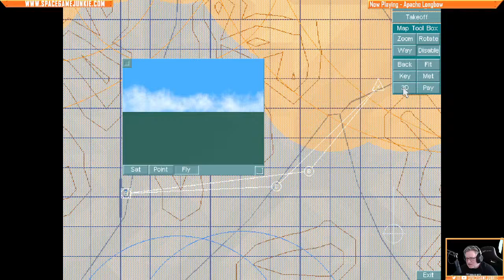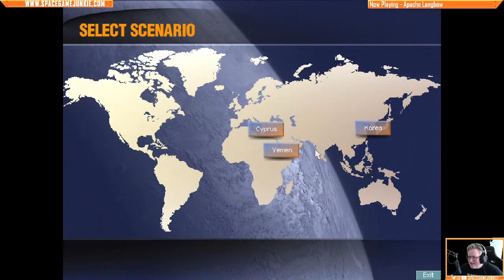Apache Longbow - Making Hay - Episode 2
Friends, in this entry of Apache Longbow, we'll continue our look at the game's main campaigns!
Game Provided By: My Own Copy